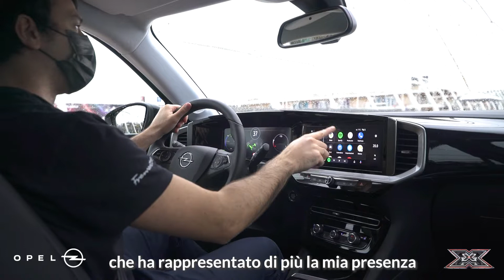Road to Finale | N.A.I.P.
N.A.I.P. ci racconta il suo viaggio a @xfactoritalia e il suo rapporto con Mika a bordo di Nuovo OpelMokka-e.